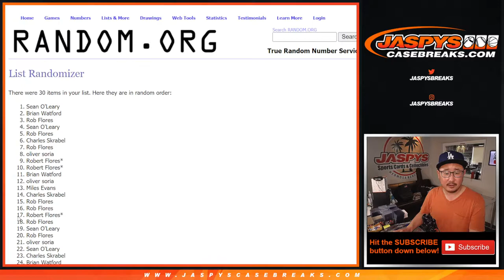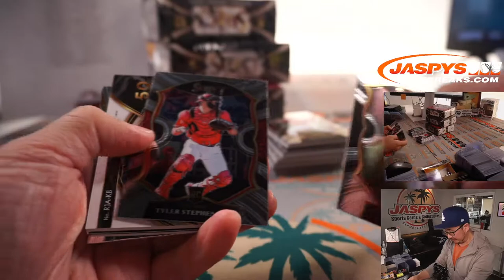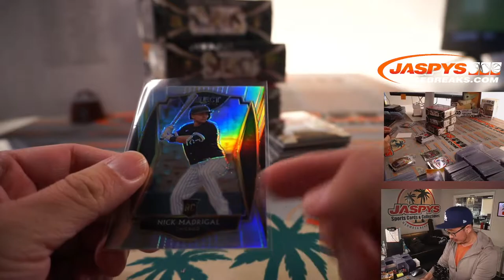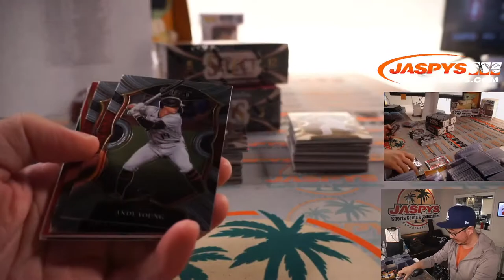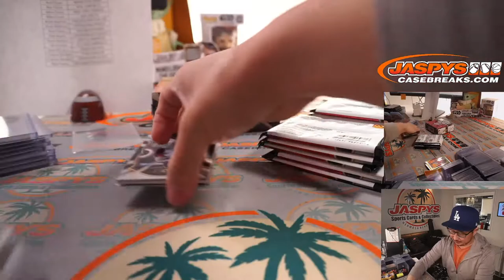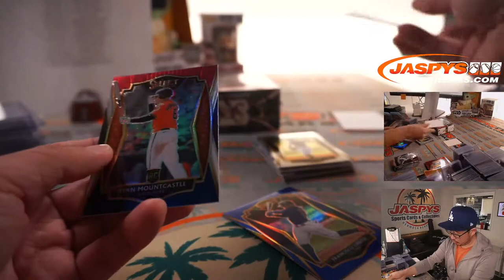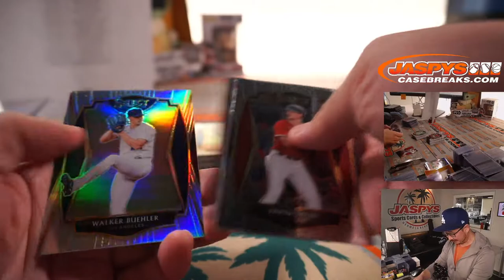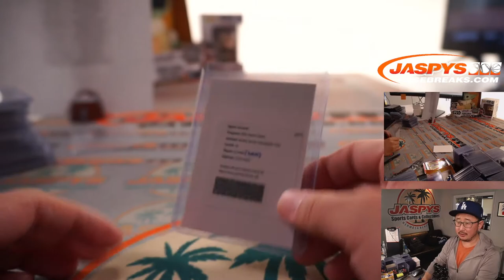W, 06.23.21 // 2021 PANINI SELECT BASEBALL 4-BOX HOBBY BREAK #3 *3 RT EACH*